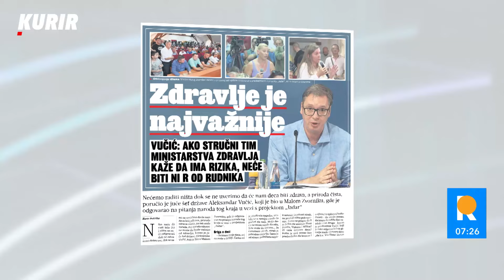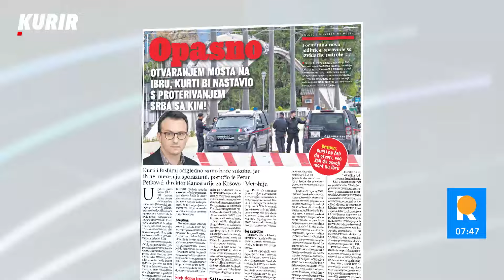"DOKTORI BEZ INPUTA GOVORE O ŠTETNOSTI" Anđelković: Srbija godišnje proizvede 400.000 t SUMPORA